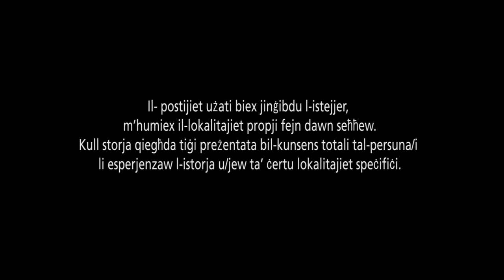Rajt ma Rajtx - Teaser Episode 3 (#2)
'Rajt ma Rajtx' is a TV show airing on TVM every Thursday at 22:00; in which stories of paranormal nature or without explanation are gathered from the public... and then given life by means of  carefully produced and professionally filmed reconstructions, which give life to the stories and will undoubtedly give chills and a sense of curiosity and mystery to the audience.